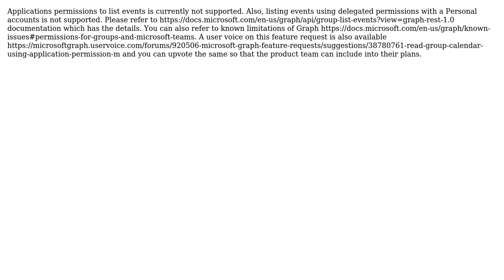How to access a group calendar using Microsoft Graph Api?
With thanks & praise to God, and with thanks to the many people who have made this project possible! | Content (except music & images) licensed under CC BY-SA | Music | Images & others | With thanks to user SaurabhSharma user Ankeet Dhanji and the Stack Exchange Network Trademarks are property of their respective owners. You are responsible for your own actions.